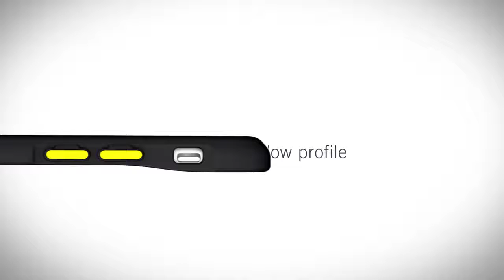Cradl. iPhone 6/6s Phone Cases - on eBags.com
/?v=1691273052 : watch this video featuring products available on eBags.com.